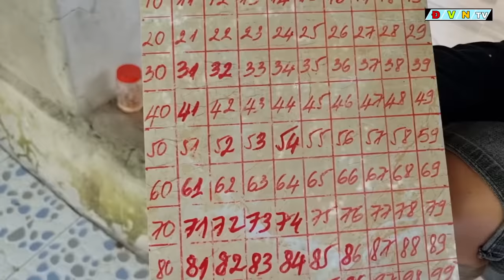Khám Phá Miếu Ông Tà Đen - Sự Thật Bị Thầu Đề Mướn Người Đập Vì Cho Số Nhiều Người Trúng Lớn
► Quá Linh Miếu Ông Tà Đen Bị Thầu Đề Mướn Người Đập Vì Cho Số Nhiều Người Trúng Lớn
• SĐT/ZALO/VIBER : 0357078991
• ĐỊA CHỈ: 83 / 15 ẤP 4 , XÃ VỊ TÂN , TP VỊ THANH , HẬU GIANG